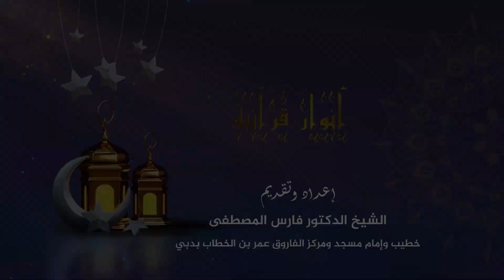الحلقة الرابعة من برنامج "أنوار قرآنية اليوم بتاريخ 4 رمضان 1445 هـ الموافق 14 مارس 2024 م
الحلقة الرابعة من برنامج "أنوار قرآنية اليوم بتاريخ 4 رمضان 1445 هـ الموافق 14 مارس 2024 م للشيخ الدكتور فارس المصطفى خطيب وإمام مسجد ومركز الفاروق عمر بن الخطاب رضي الله عنه وأرضاه دبي

The Fourth episode of the program “the light of Quran” today 4 Ramadan 1445 – March 14, 2024, entitled “the Faith and obedience are safety from fears” for Sheikh Dr. Fares Al Imam And Khateeb at Al Farooq Omar Bin Al Khattab (may Allah be pleased with him) Mosque & Centre in Dubai